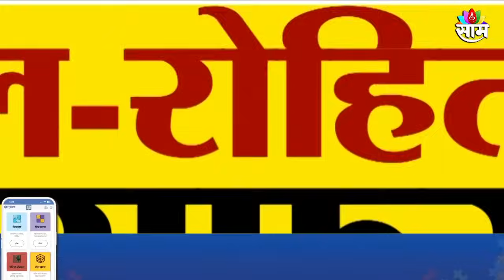Special Report: राष्ट्रवादीत 'सेनापती'वरून जुंपली? Sharad Pawar यांच्या राष्ट्रवादीत गटबाजी?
नुकत्याच झालेल्या लोकसभा निवडणुकीत महाराष्ट्रातील मतदारांनी महायुतीच्या विरोधात आणि महाविकास आघाडीच्या बाजूने आपला कौल दिला. त्यातही राष्ट्रवादी काँग्रेस शरदचंद्र पवार पक्षाची कामगिरी अधिक उजवी ठरली. ४ जूनच्या निकालानंतर १० जून रोजी पक्षाचा वर्धापन दिन साजरा करण्यात आला. मात्र वर्धापन दिनाच्या निमित्ताने झालेल्या भाषणातून आता श्रेयवादाचे राजकारण होत असल्याचे समोर आले आहे. तसेच पक्षात प्रदेशाध्यक्ष जयंत पाटील आणि आमदार रोहित पवार यांच्यात गट पडल्याचे त्यांच्या कार्यकर्त्यांच्या सोशल मीडिया पोस्टवरून दिसून येत आहे.